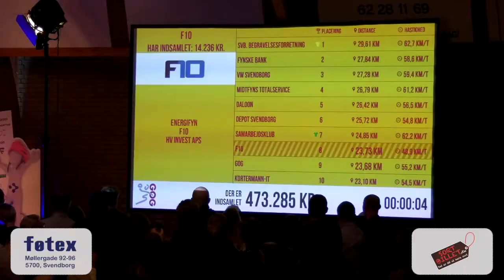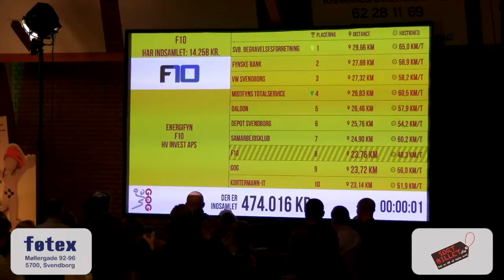Nedtakt Århus kampen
Træner Nicolej Krickau og stregspiller Henrik Jakobsen satte lidt ord på lørdagens sejr over Århus Håndbold.